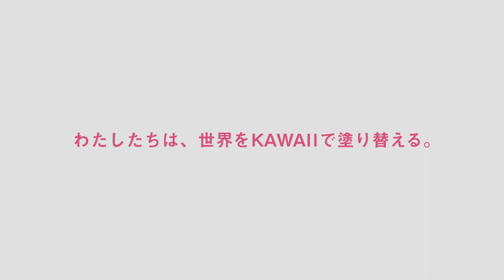【30th Anniversary】「Hello, New World. 虹を、つなごう。」プロモーション動画【サンリオピューロランド公式】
2020年12月7日から始まる、ピューロランド30周年記念プロモーション動画です。
今回、30周年記念に合わせて、ピューロランドは変わり続ける新しい世界へ
たくさんのKAWAIIで笑顔と元気を届けていきたい、という想いを
「Hello New World !　わたしたちは、KAWAIIで世界を塗り替える。」というメッセージに込めて。

その他の最新情報は公式ページをチェック♪